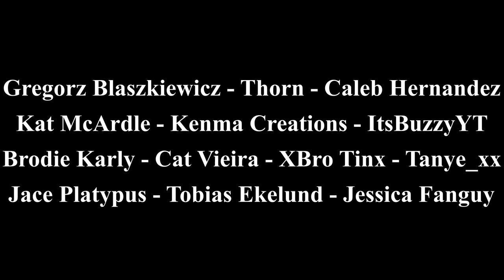Minecraft Longplay - Minecart Transport System - Relaxing Building (No Commentary) 1.19 Hardcore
Hello! Welcome to a new Minecraft Hardcore Relaxing Longplay with no commentary! I decided to record myself on my 1.19.2 hardcore world and finally build a minecart transport system over to the raid farm! Consider this episode 6.75!! I hope you guys find this relaxing and enjoyable! I hope that all of these videos can help people out there sleep, relax, and study!